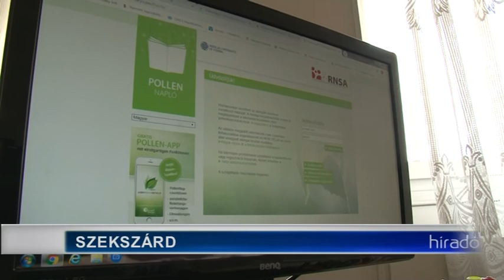kezdődik a pollenszezon - a nyír, a kőris és a nyárfa már okozhat gondot 20190410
A tavasz beköszöntével megkezdődött a pollenszezon is. Az allergiásoknak most a nyírfa, a kőris és a nyárfa pollenkoncentrációja okozhat panaszokat. A Tolna megyei kormányhivatal népegészségügyi főosztálya a megfelelő védekezésre figyelmeztet.